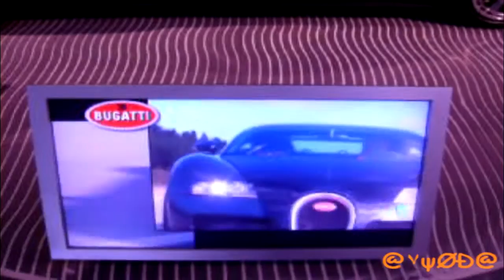Bugatti Veyron EB 16.4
Montage de Bruxelles, le 9 Janvier 2010